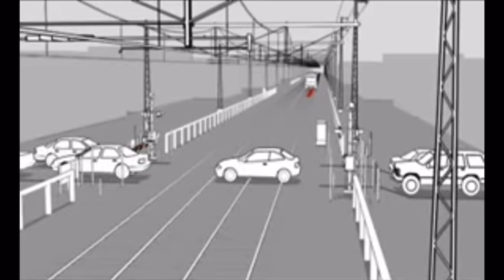Crossings (2007, Australia)